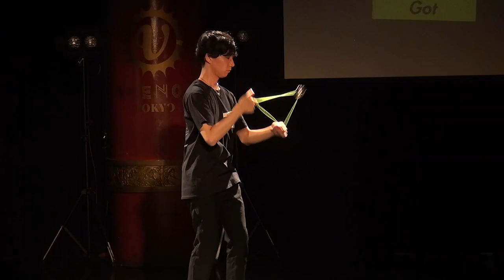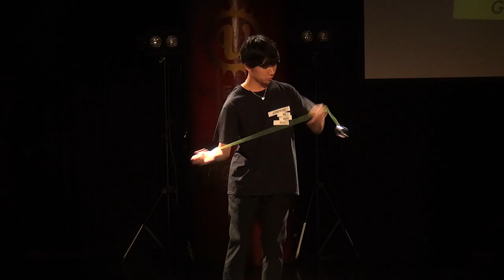2019SWAG Final SS 08 Yuki Yamaguchi